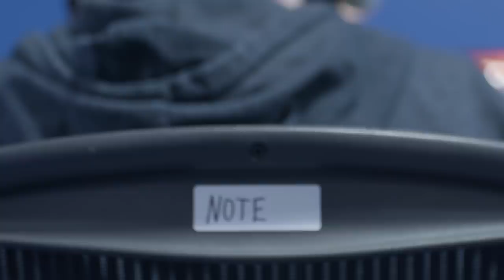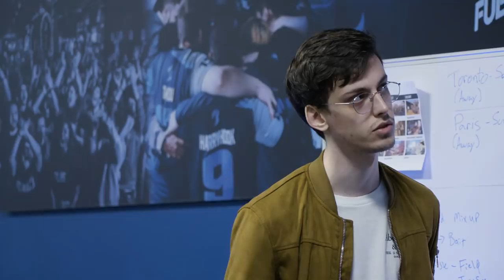Shift | Dallas Fuel | On The Watch S2EP7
The Fuel went through a lot of changes after Stage 1. We said farewell to Cocco who has been with the team since the Team Envy days and welcomed in Daemon from Paris Eternal as a new assistant coach. The team also made a tough call and traded RCK to the Boston Uprising in exchange for Note in the off tank role. Lastly, we saw Effect decide to step away from the professional scene and move into a streamer role for the organization. With change a new fire has started in the Fuel camp. It's time for that fire to rise for Stage 2!